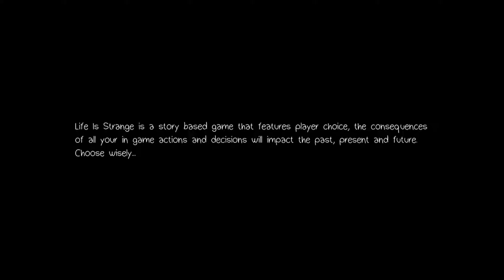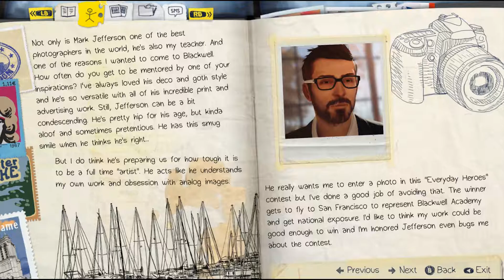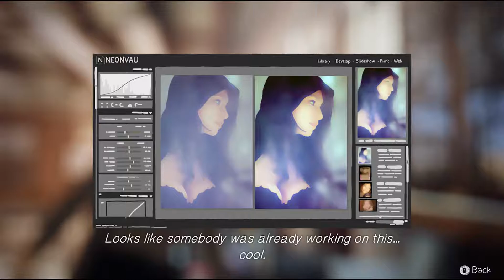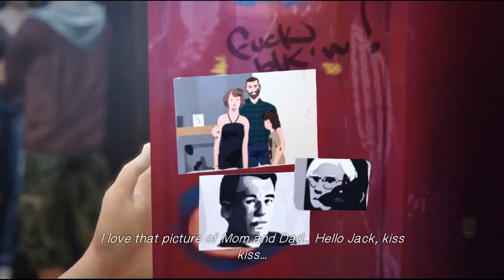Life is Strange Ep.1 - HELLA - #1